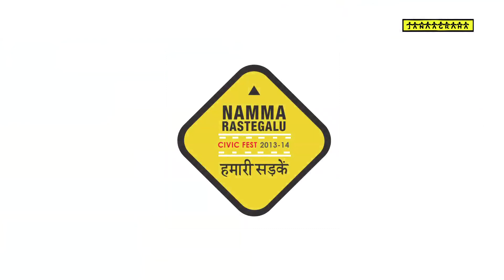MMET English Primary & High School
Mini Civic Fest, Bala Janaagraha